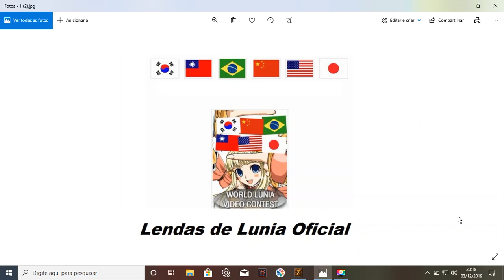Lunia Eir Katterprincess Ep 6 - 2 H a 6 - 3 H Guilda Lendas Servidor Lunia Arcade 2019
➤ Lendas de Lunia Oficial

Discord dos jogadores